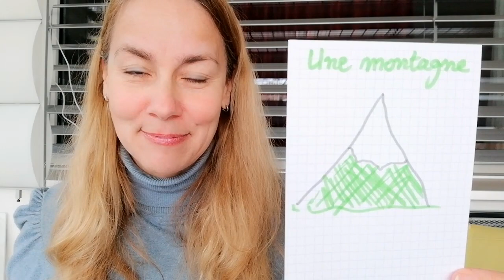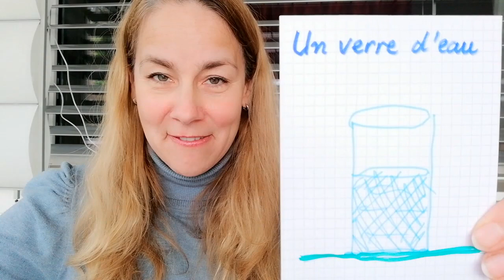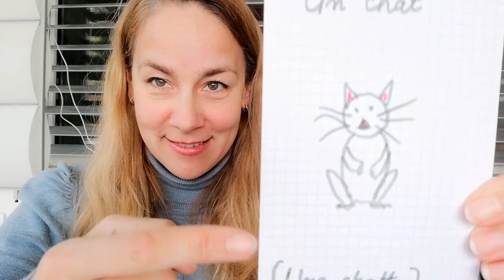🇨🇵 Egy kis játék... Rajzoljunk francia szavakat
Sziasztok, ha akartok egy kicsit szavakat gyakorolni úgy hogy meg kell érteni hogy mit mondok, lehetőleg leírni a szót és utána lerajzolni, akkor tartsatok velem ebben a videóban! 😜🤣🍀

Nem látni jól ezeket a szvakat:

Le soleil - a nap
Un citron - egy citrom

♦ $ € Támogatás € $ ♦

♦ Itt követhetsz engem ♦

☺ Népszerű videóim ☺

✉ Kapcsolattartás ✉